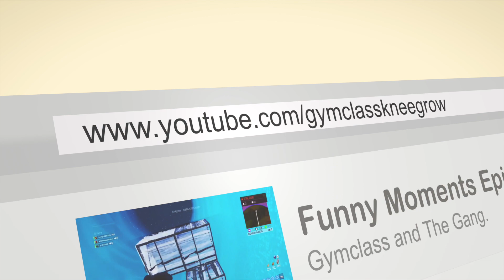GymClass and Friends Funny Moments - Episode 1 (Fortnite, Fight Night, Minecraft)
Please show my friends some love. The links to there channels are in below. They make good content. There's more to come.